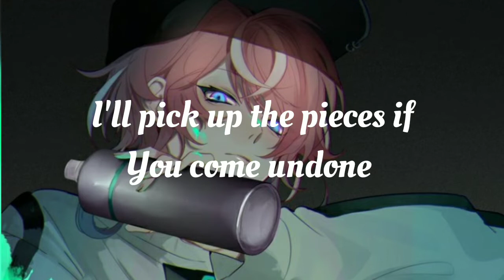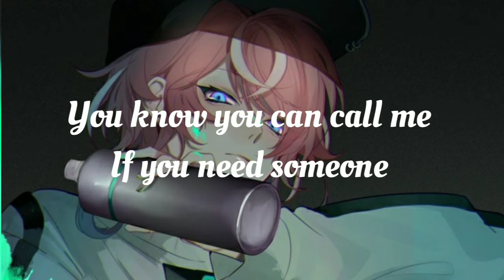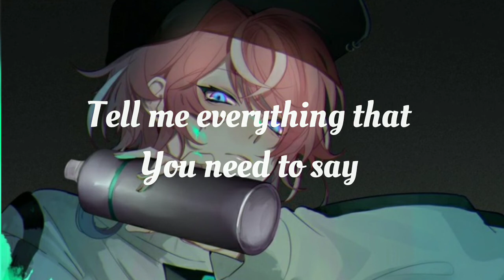Hold on - 4URA & Mike Archangelo [lyrics]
Hold on - 4URA & Mike Achangelo